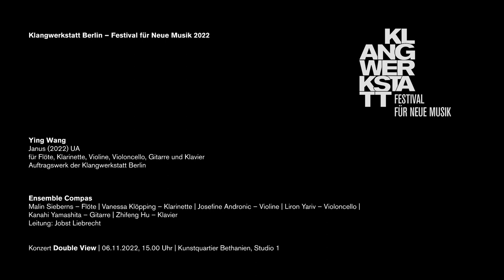Ying Wang: Janus (2022) UA – Klangwerkstatt Berlin 2022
Ying Wang: Janus (2022) UA
für Flöte, Klarinette, Violine, Violoncello, Gitarre und Klavier
Auftragswerk der Klangwerkstatt Berlin

Ensemble Compas
Malin Sieberns – Flöte | Vanessa Klöpping – Klarinette | Josefine Andronic – Violine | Liron Yariv – Violoncello | Kanahi Yamashita – Gitarre | Zhifeng Hu – Klavier
Leitung: Jobst Liebrecht

Die altrömischen Darstellungen des Schutzgottes Janus zeigen immer einen Kopf mit zwei Gesichtern, die in entgegengesetzte Richtungen blicken. Er symbolisiert Anfang und Ende, Zukunft und Vergangenheit, Krieg und Frieden. Janus ist der Gott der unverschlossenen Türen und Tore und ihrer Durchlässigkeit. Es geht um Dualität und Zwiespältigkeit schlechthin.
„Janus“ ist der Titel des Stücks, das Ying Wang im Auftrag der Klangwerkstatt Berlin für das Ensemble Compas komponiert hat. Das Programm stellt dieser Komposition der in Berlin lebenden Komponistin ein Stück ihres Vaters, dem chinesischen Komponisten Xilin Wang, gegenüber. Es geht also auch um die doppelte Sicht von zwei Generationen auf die Musik. Doppelbödiges, Irritierendes bestimmt das gesamte Konzertprogramm des Ensembles. Mehr Informationen

Konzert „Double View“ | 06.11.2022, 15.00 Uhr | Kunstquartier Bethanien, Studio 1

Kamera: Mike Ioannidis, Jakob Klaffs, Hugo Reis
Ton: Justin Robinson, Connor Shafran, Sébastien Vaillancourt
Videoregie, Postproduktion: Jakob Klaffs | jakobklaffs.de
Bild- und Textredaktion: Laura Weber